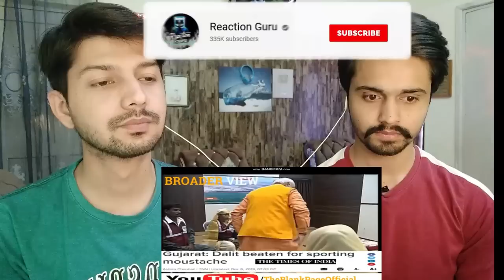Breaking!!! Bangladesh Overtook India Economy 2020 IMF Report | Pakistani Reaction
About Reaction Guru  ► Leading Reaction Channel On Bangladeshi & Nepali Content
ˍˍˍˍˍˍˍˍˍˍˍˍˍˍˍˍˍˍˍˍˍˍˍˍˍˍˍˍˍˍˍˍˍˍˍˍˍˍˍˍˍˍˍˍˍˍˍˍˍˍˍˍˍˍˍˍˍˍˍˍˍˍˍˍˍˍˍˍˍˍˍˍˍˍˍˍˍˍˍˍˍˍˍˍˍˍˍˍˍˍˍˍˍˍˍˍˍˍˍˍˍˍˍˍˍˍˍˍˍ